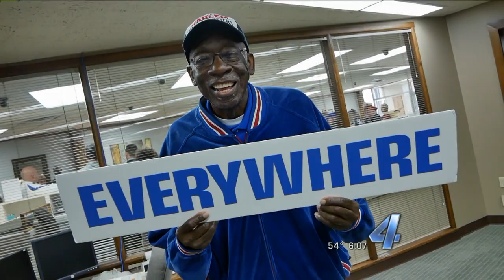89ers Celebration VO (Hubert "Geese" Ausbie) 2017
I edited this vo in 2017